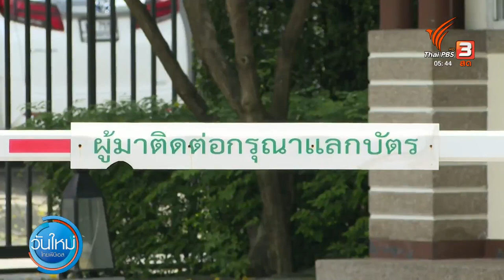ตร.เชื่อฆ่าอดีตเอกอัครราชทูตฯ เหตุต้องการทรัพย์สิน | วันใหม่ไทยพีบีเอส | 9 ต.ค. 66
เกิดเหตุฆาตรกรรม อดีตเอกอัครราชทูต ณ กรุงโคเปนเฮเกน ประเทศเดนมาร์ก ที่บ้านพักย่านสุทธิสาร เบื้องต้นทราบว่า ผู้ก่อเหตุเป็นแรงงานข้ามชาติ ส่วนสาเหตุ ต้องการประสงค์ต่อทรัพย์สิน

ชมย้อนหลังรายการ "วันใหม่ ไทยพีบีเอส" ได้ทางไทยพีบีเอส